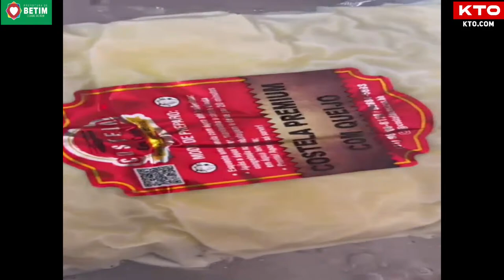Fortaleza x CRUZEIRO :: AO VIVO 🔴 | 2ª Rodada BRASILEIRÃO 2024 | JORNADA CELESTE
O CRUZEIRO vai ao estado do Ceará, enfrentar o Fortaleza, pela 2ª rodada do Brasileirão 2024.
Acompanhe tudo aqui na Voz Celeste, nesta quarta-feira, a partir das 19h00 !